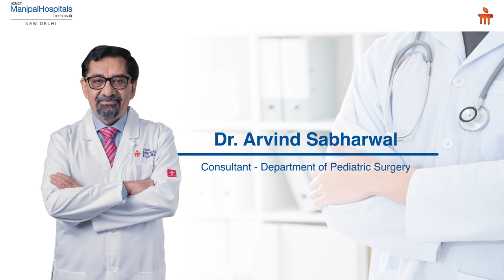Cleft Lip & Cleft Palate | Dr. Arvind Sabharwal | Manipal Hospitals Delhi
Dr. Arvind Sabharwal, Consultant - Department of Pediatric Surgery at Manipal Hospitals Delhi, explains what a cleft lip and a cleft palate is. Dr. Sabharwal also speaks about the methods of correcting a cleft lip and cleft palate through surgery.